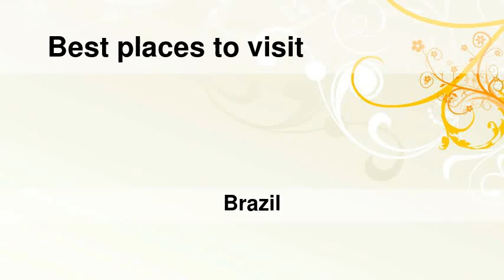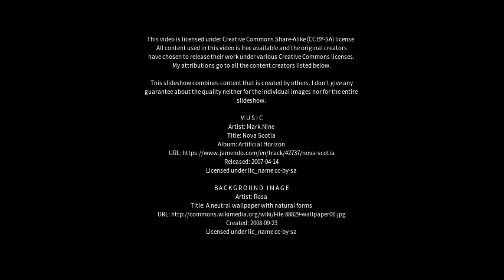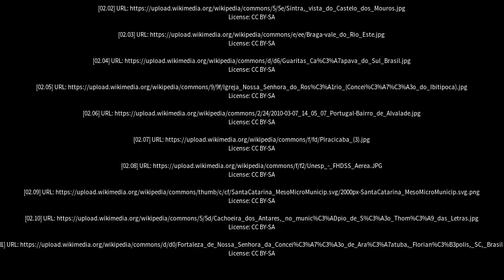Best places to visit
Best places to visit - Conceição do Rio Verde (Brazil) Best places to visit - Slideshows from all over the world - City trips, nature pictures, etc.